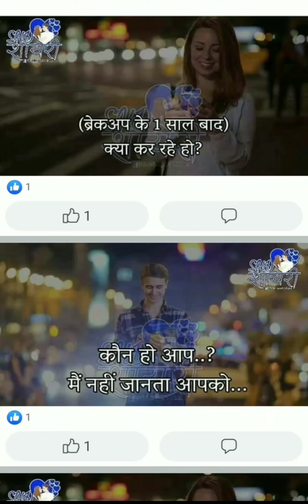True love doesn't happy ending, Bcause true never end.